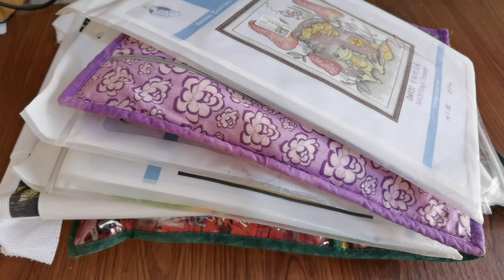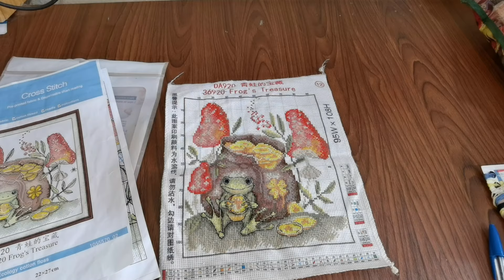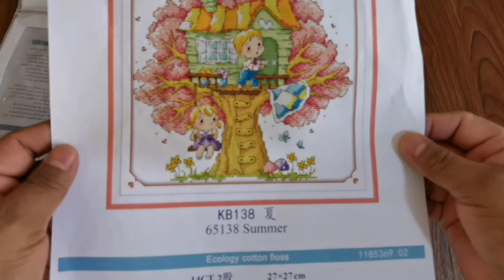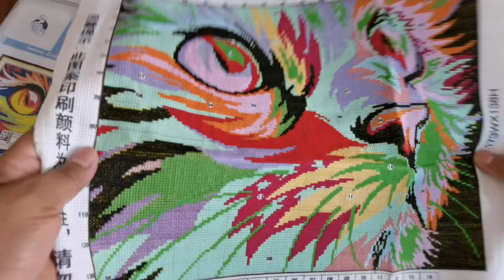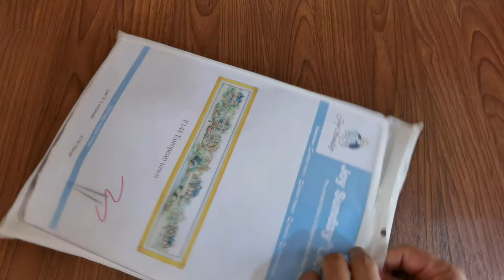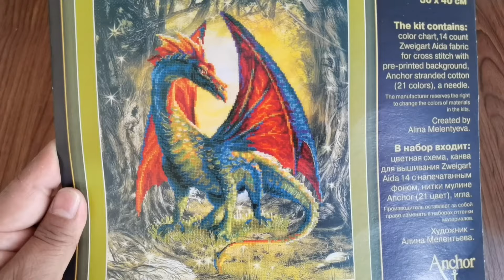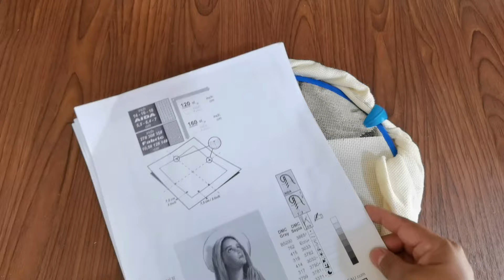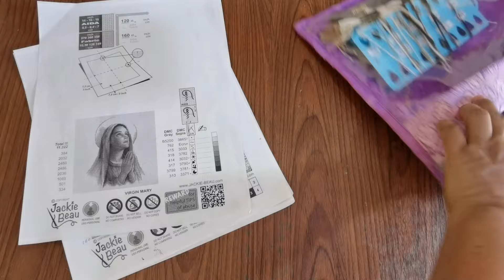MUCHAS Cruces, POCOS Proyectos ✨flosstube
✨MIL GRACIAS POR SER Y ESTAR AQUI 🙏🙌🌹💕

simplemente_lilia

Lilia Cruz